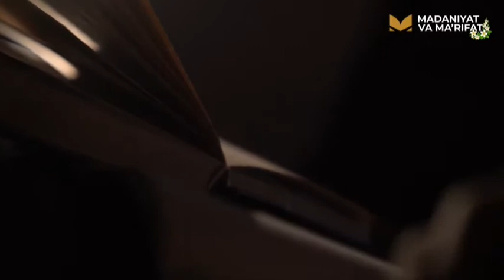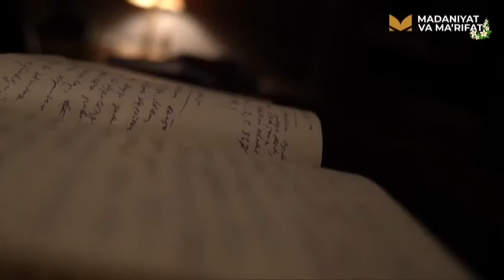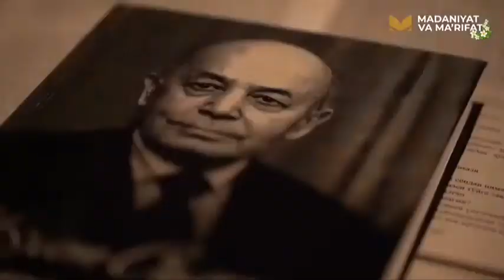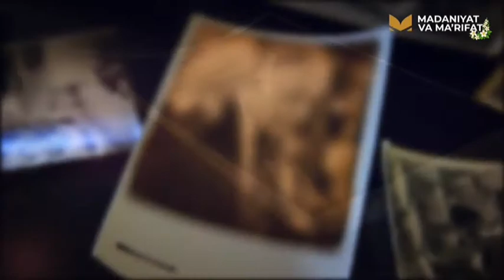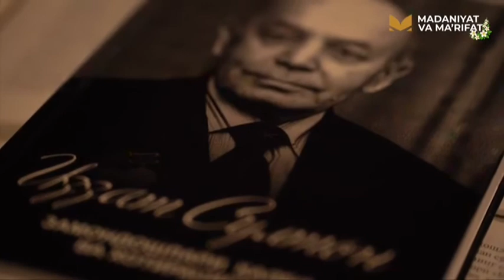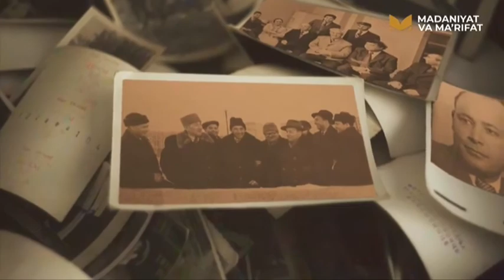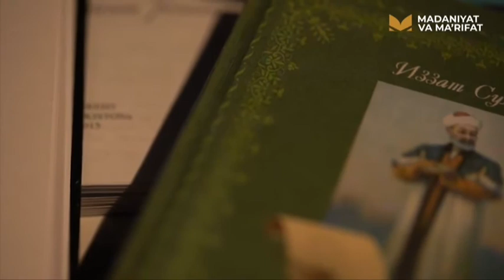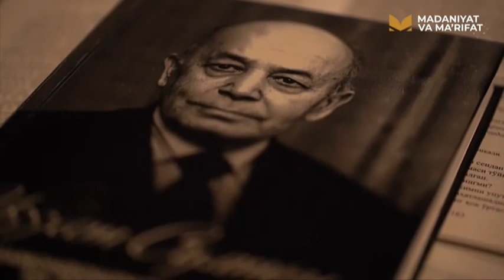«Unutilmas siymolar» | Ўзбекистонда хизмат кўрсатган санъат арбоби Иззат Султон [03.03.2021]